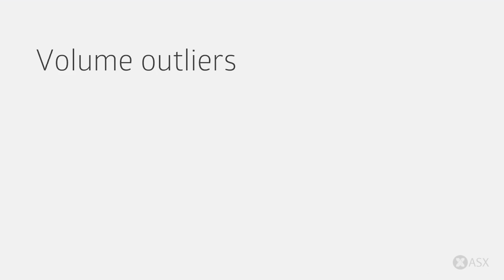ASX Daily Market Wrap